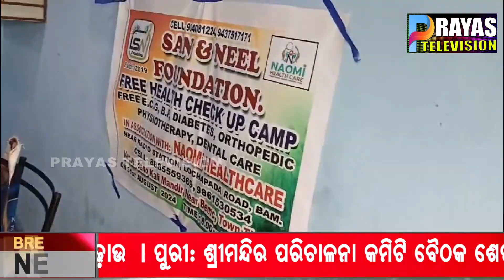ମାଗଣା ସ୍ୱାସ୍ଥ୍ୟ ପରୀକ୍ଷା ଶିବିର II A Free Health Checkup Camp at Sana Thakurani Temple near Townthana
A free health check-up camp has been organized at Sana Thakurani Temple Kalyan Mandap near the local town police station. Dental, blood pressure, diabetes, ECG, Eye pain, paralysis, pain suffered from long days were examined, the needy patients were treated and given free medicines.